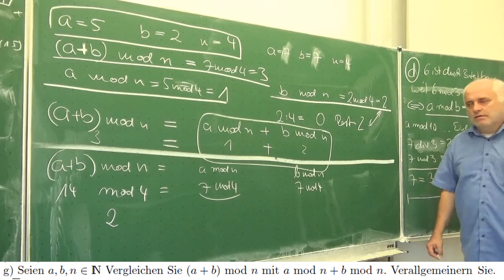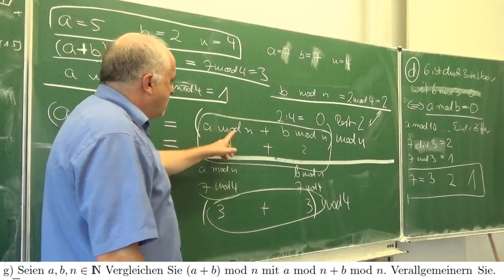Modulorechnen: Was ist (a+b) mod n | Mathematik vom Mathe Schmid